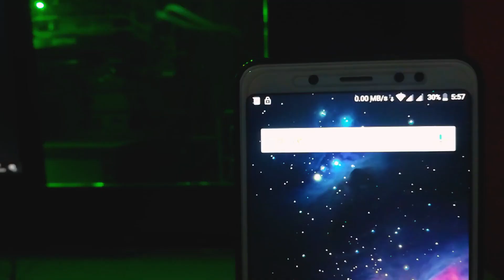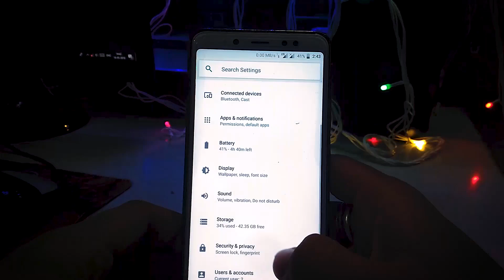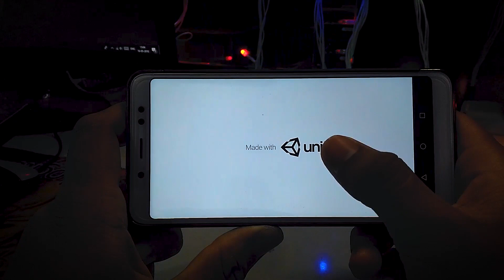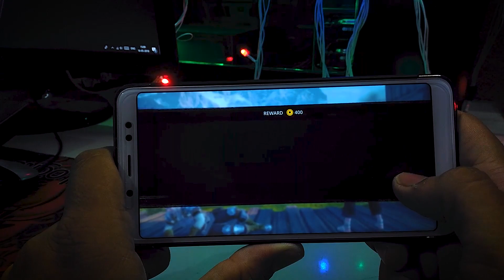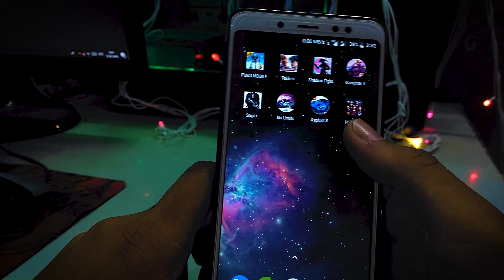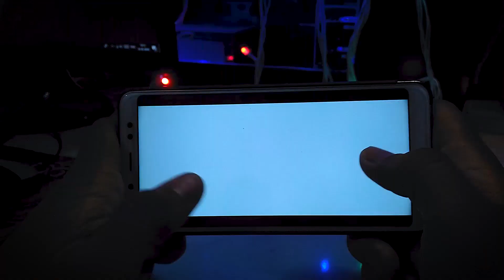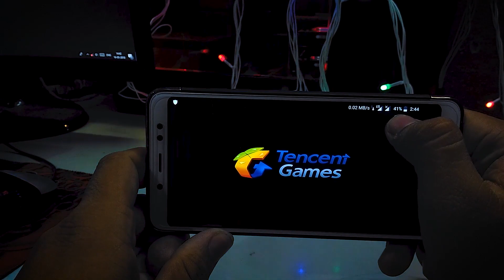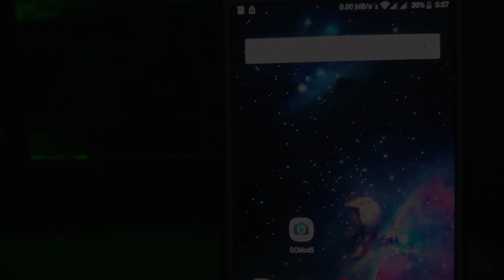Lineage Os - Redmi Note 5 Pro Extreme Graphics Intensive Gaming Review 🔥🔥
Hey guys Welcome to tech Solutions. soo today i'm gonna do Extreme Graphics Intensive Gaming Review on Xioami Redmi Note 5 pro which is based on Lineage Os... hope you guys Like This video...
if you like this video plz subscrime my channel. and keep supporting me

BGM**